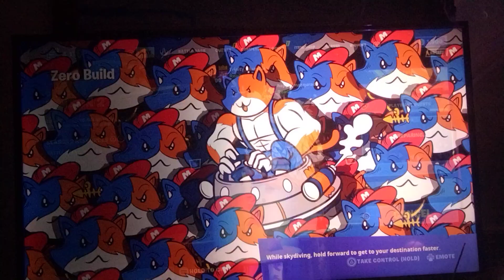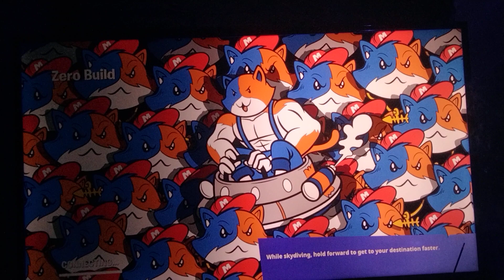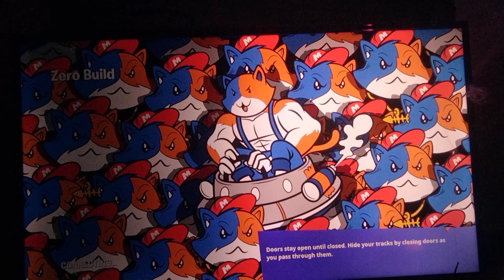May 8, 2023